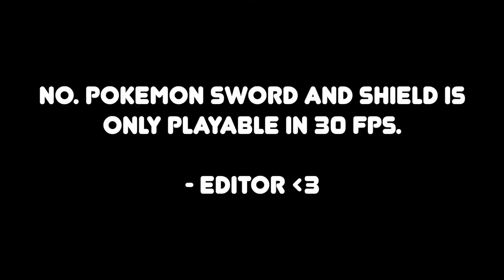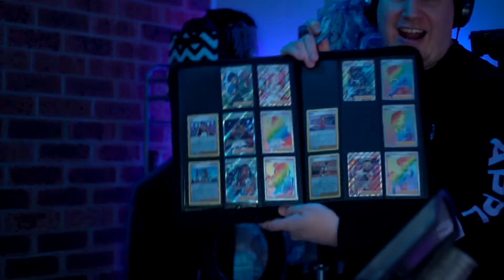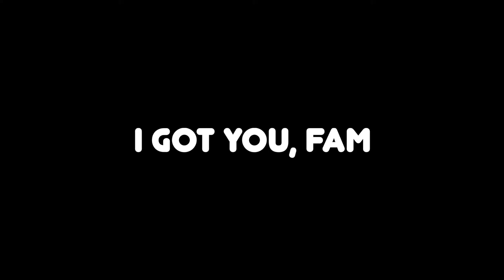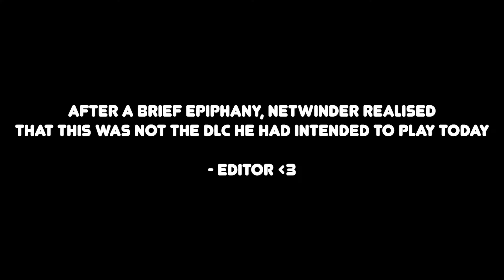Ara Ara || Pokemon Sword and Shield - Isle of Armor & The Crown Tundra DLC || Super Nettendo #9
⌚ Video Duration: 00:12:43

You've been watching NetWinder and this was from Super Mario Party.